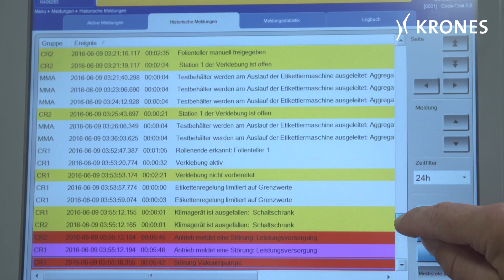Menschen bei Krones: Baustellenleiter Tom Schmidt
Tom ist es, bei dem die Fäden auf der Baustelle zusammenlaufen. Der „Kümmerer“, wie er sich selbst beschreibt – ganz schön bescheiden, wenn man bedenkt, dass er das gesamte Projekt vor Ort managt.